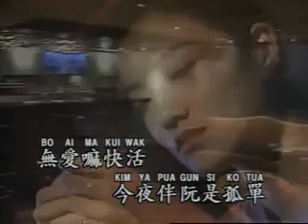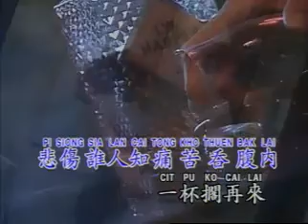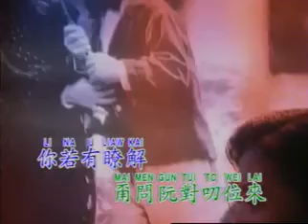siong sim ciu tiam